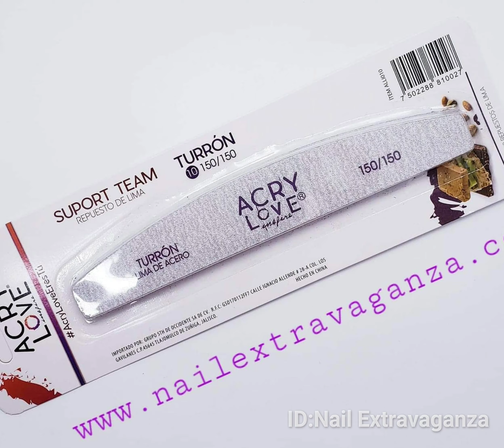Acrylove Professional Sanding Files